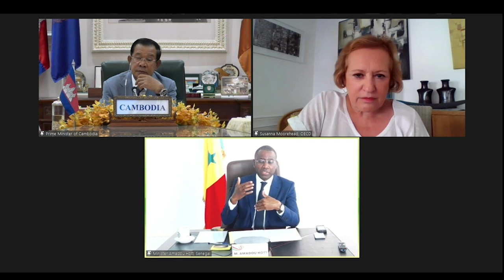Building Forward Sustainably in Emerging Economies | Sustainable Development Summit 2020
How can public-private partnerships ensure progress towards the Sustainable Development Goals and enable inclusive and equitable growth in emerging economies?

Discover and debate how to scale up:
1. Growth, jobs and poverty reduction efforts
2. Resilient supply chains
3. Sustainable recovery

This session brings together government representatives, investors, donors and multilateral institutions, building on the work of the World Economic Forum's Regional Action Groups and Sustainable Development Investment Partnership (SDIP).

Speakers: Dany Qian, Amadou Hott, Sara Pantuliano, Susanna Moorehead, Dipali Goenka, Samdech Techo Hun Sen, Marie Lam-Frendo